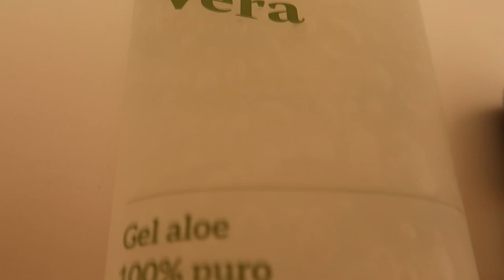MASAJE CAPILAR para mejorar el TRASPLANTE DE PELO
No seáis brutos con los masajes en la cabeza!!!

¿Qué tal veis la evolución?

Un saludo majos!

- Si me vas a escribir para preguntarme sobre clínicas para operarte o sobre donde me operé yo, te adelanto que no recomiendo ninguna clínica, ni siquiera la mía -